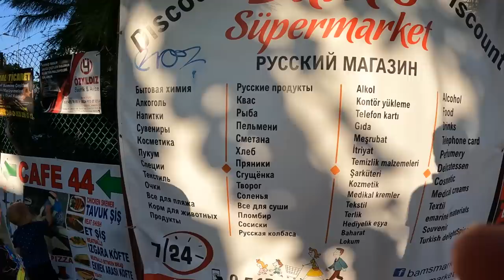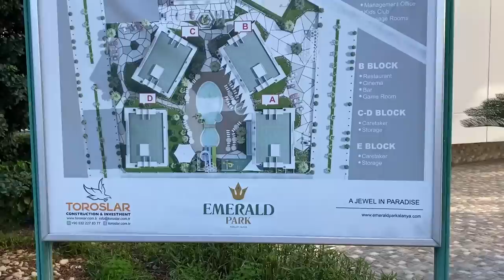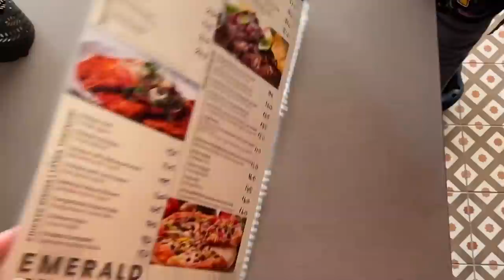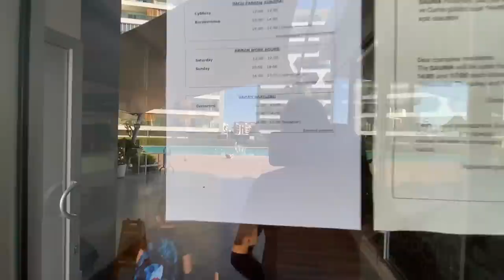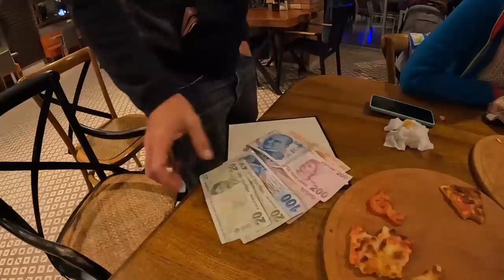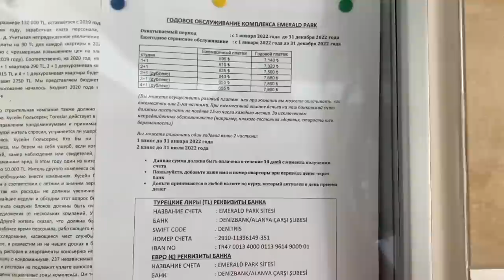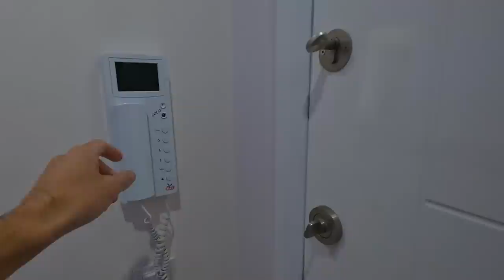Наша КВАРТИРА в Алании за 1000$. Авсалар Emerald Park обзор. Приехали друзья. ФИНАЛ ЧМ 2022. Влог.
В этом выпуске покажу вам нашу новую квартиру в Авсаларе. Расскажу сколько стоит, как оплачивали. Так же сделаю обзор ЖК Емеральд Парк. Сходим на море и посмотрим финал чемпионата мира.

По Турции
По Абхазии
По Сочи
По Крыму
По Анапе
По Геленджику